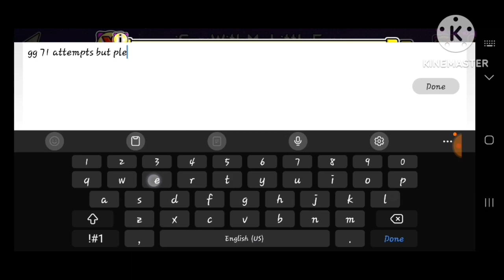[EPILEPSY WARNING] iSpyWithMyLittleEye by @Voxicat 100% (Geometry Dash 2.11)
215th Demon but holy cow my eyes literally hurts me! It took me 71 attempts and fluke from 46%, and also the level is fun but the decoration looks cool!

Demon Difficulty: Easy Demon (epic)
Placement: Not List Worthy